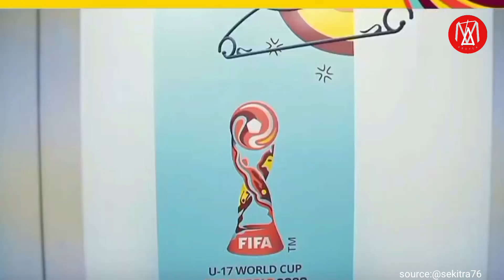GBT MAKIN KEREN‼️SCOARINGBOARD BARU TERPASANG,BENCH DI PERCANTIK,PIALA DUNIA U17,STADION GBT